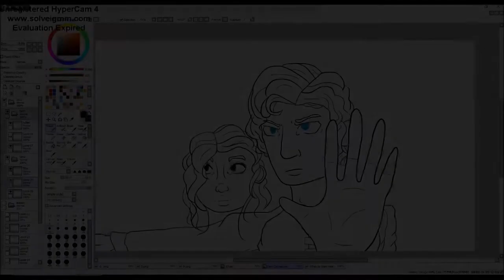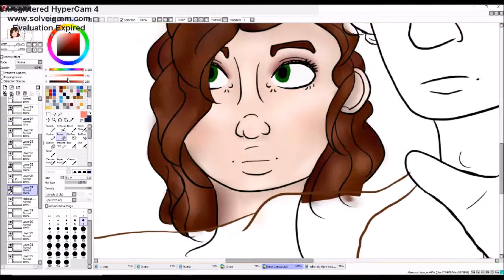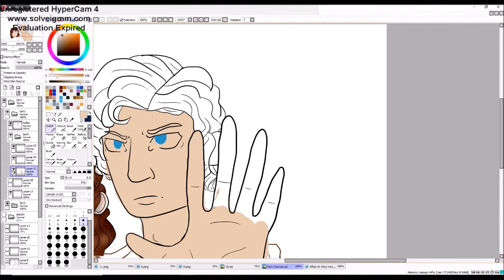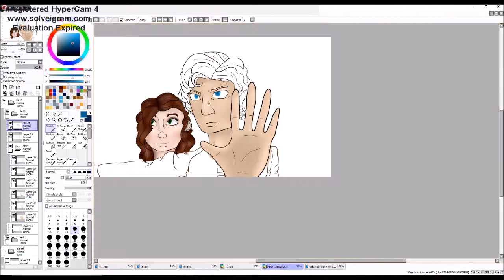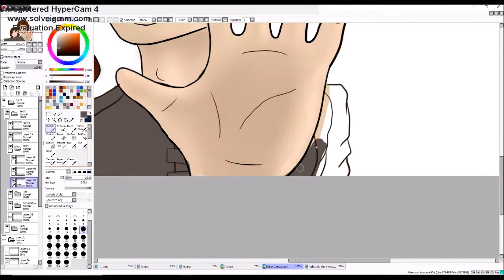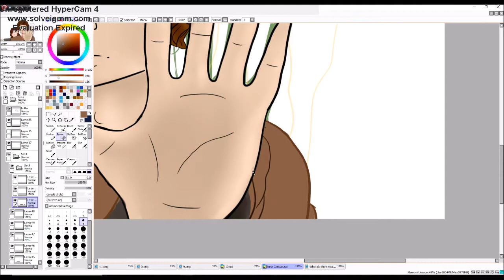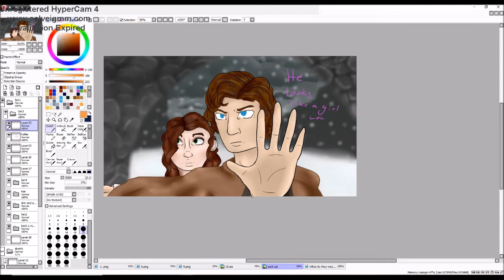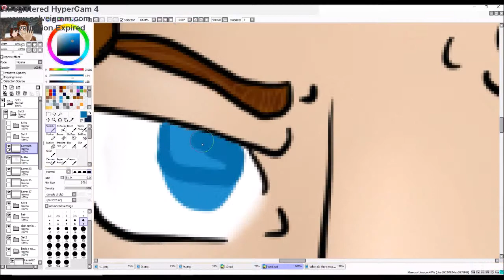Holter and Tillia Speedpaint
Whoa! Reighly can draw humans. Not really lol. I haven't drawn people on pc in like a year. These two peeps are two of my characters. Holter is the god of Fire, and Tillia is a girl who has regular magic who becomes Holter's friend. I want to do more with my human characters but I don't really have time to.  Also, I know the anatomy is off, so forgive me for that.  :D

Art and Characters are mine

Programs used- Paint tool sai and Movie maker

Time Taken- 3.5 to 4 hours